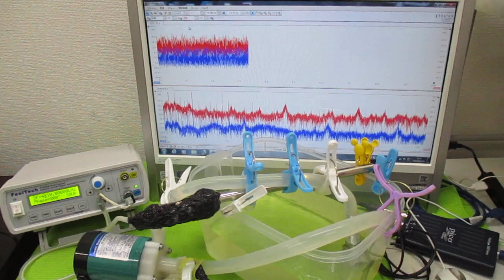超音波を利用した「振動計測技術」 ultrasonic-labo